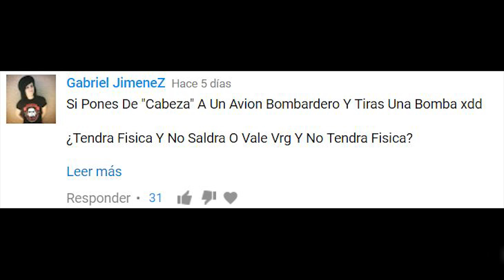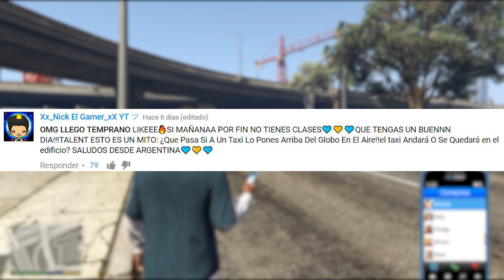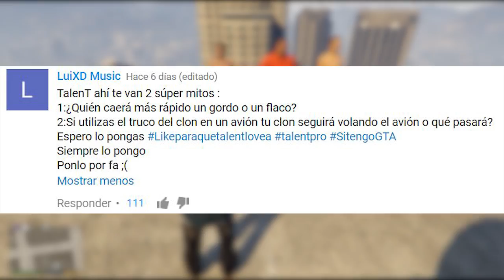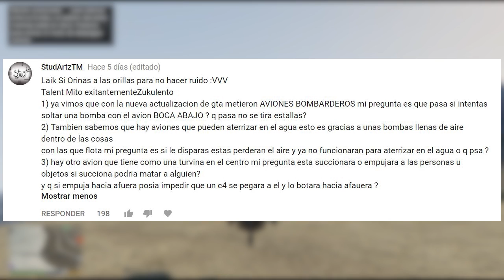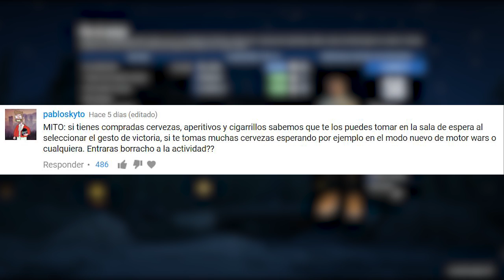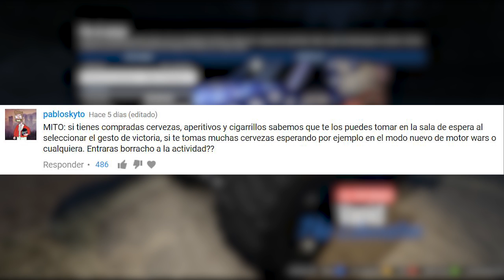GTA V Mitos y Mentiras #159 - Llevando a un taxi a un dirigible, ME COPIAN MITOS Y MENTIRAS?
ALGUIEN QUIERE COPIAR MITOS Y MENTIRAS!?!?